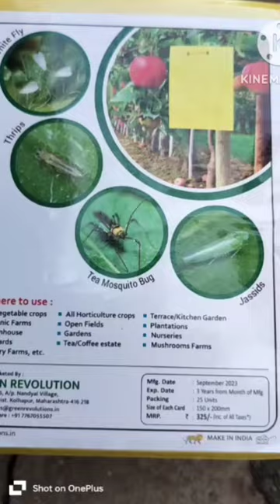কোনো রকম কীটনাশক ছাড়াই সাদা মাছি ও পতঙ্গের হাত থেকে গাছ গুলোকে রক্ষা করুন#shorts